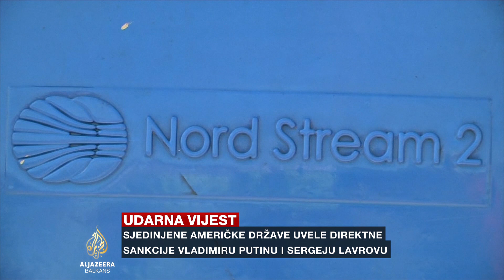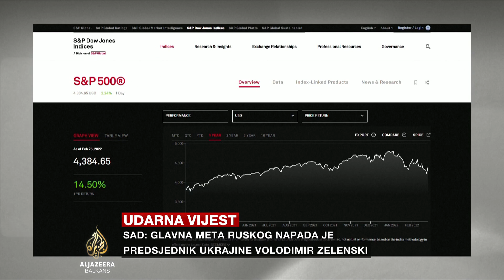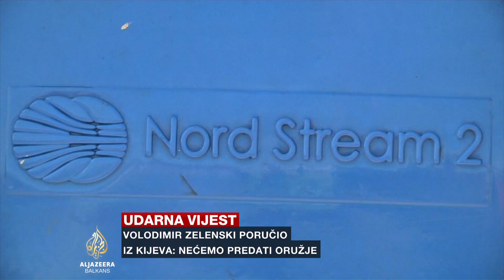Štern: Industrije evropskih zemalja će stradati ako Rusija obustavi isporuku plina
Evropska unija uvela je sankcije ruskom predsjedniku Vladimiru Putinu i ministru vanjskih poslova Sergeju Lavrovu.
Gost Vijesti Al Jazeere u Zagrebu bio je bivši hrvatski ministar privrede i energetski stručnjak Davor Štern.